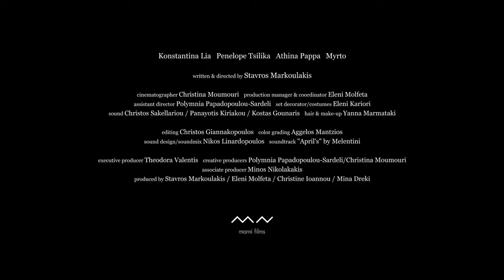Madonna F64 | Σταύρος Μαρκουλάκης | 10o CFF